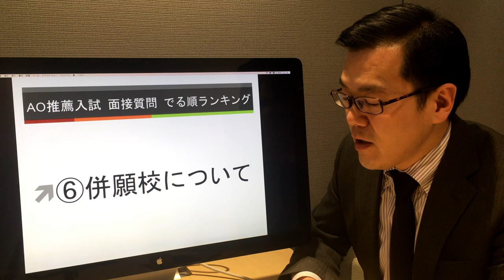発表！AO推薦入試 面接質問 でる順ランキング【⑥併願校について】